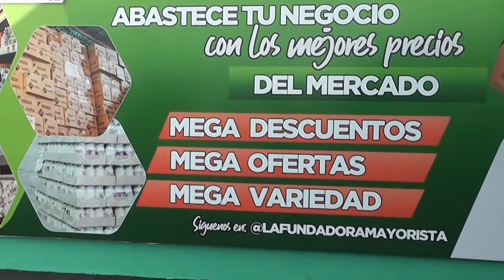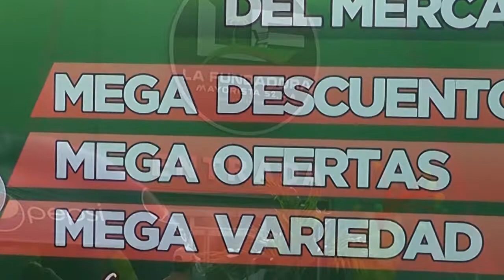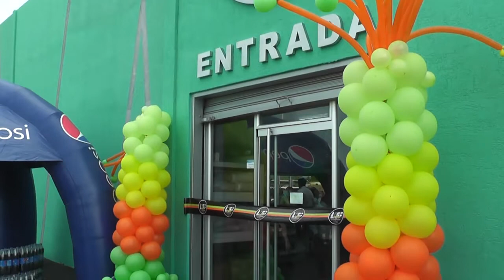Sosial tips fundadora mayorista 03 03 2022